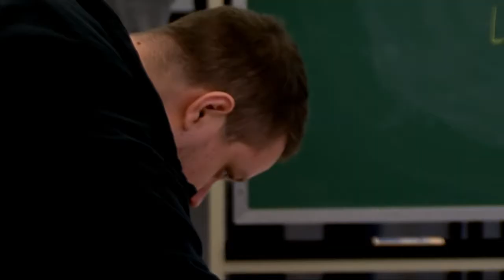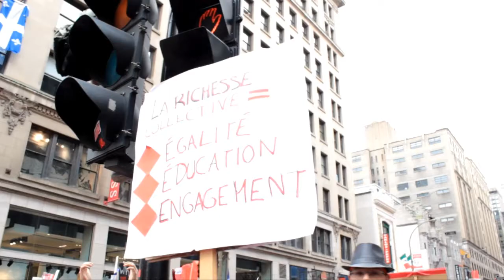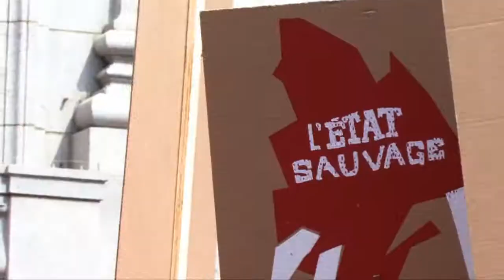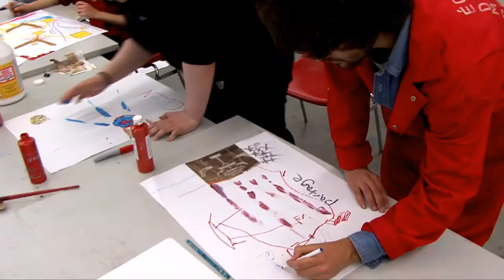Les biens communs, de la cocréation á l´action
Cette vidéo est réalisée dans le cadre du projet remixbienscommuns , oeuvre collaborative multimédia en ligne qui propose des "Itinéraires en Biens Communs" pour découvrir et enrichir le mouvement mondial des Communs.

Réalisation: Alain Ambrossi et Emiliano Bazan
Images et montage: Emiliano Bazan
Poduction: Communautique
CC-BY-SA